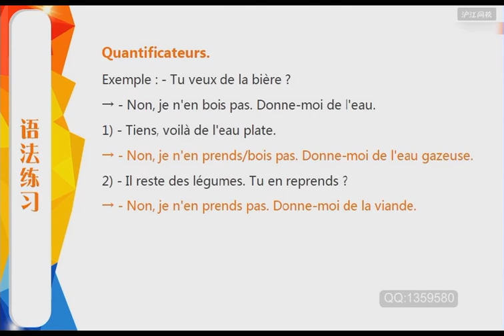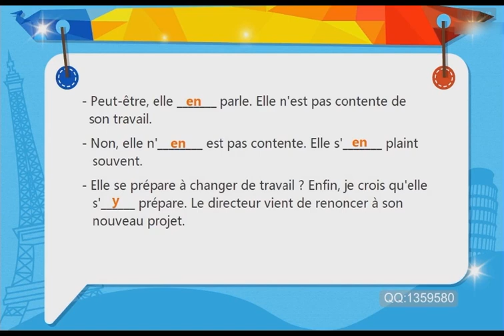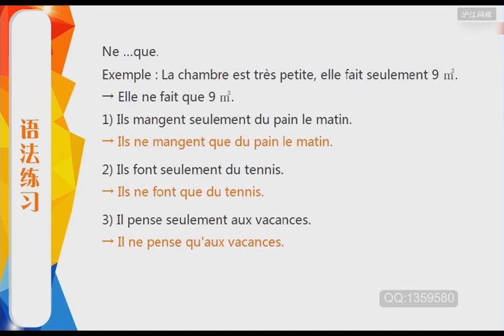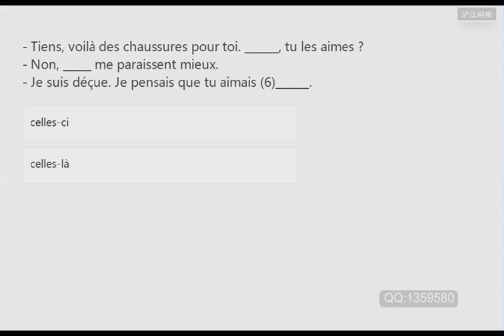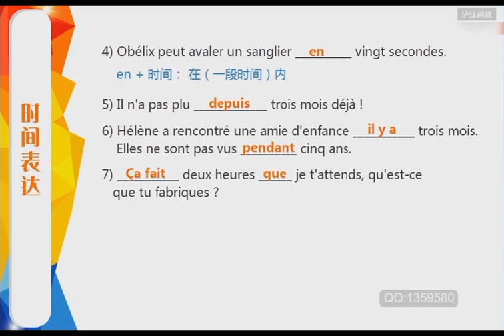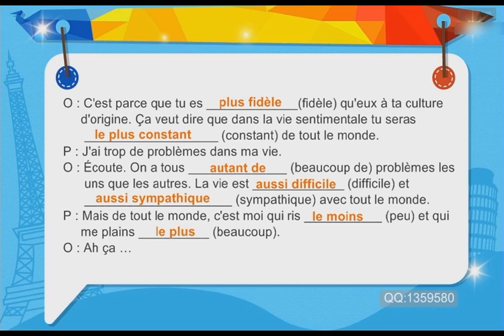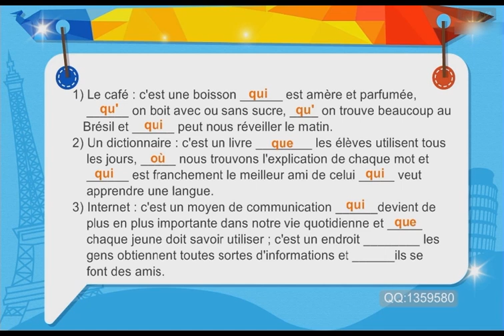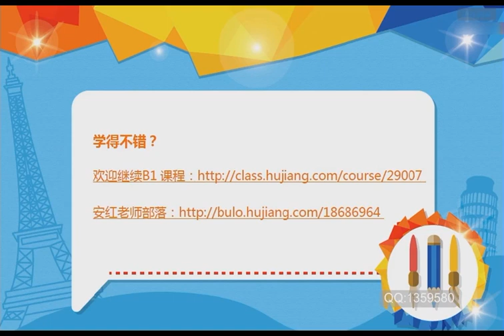100 Reflets 1 Revision 2